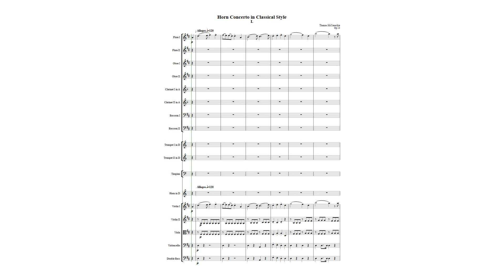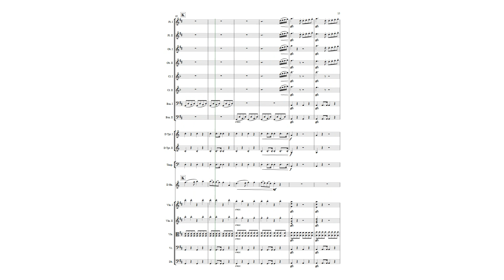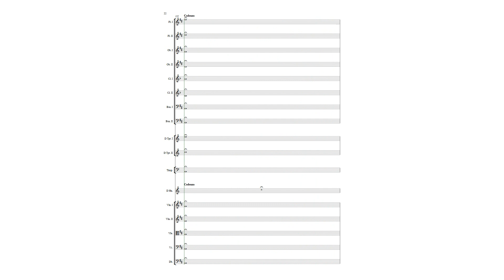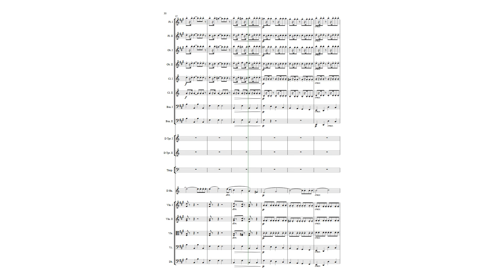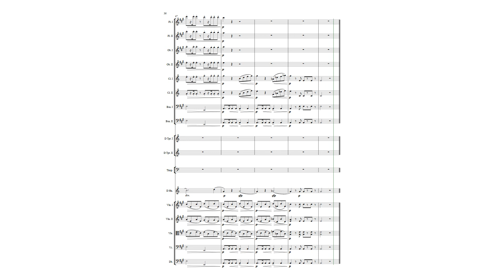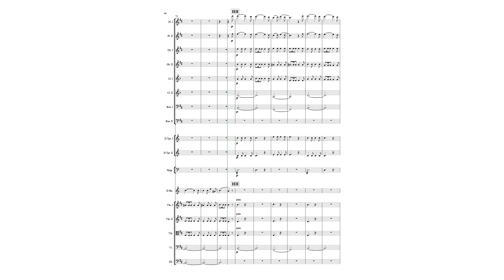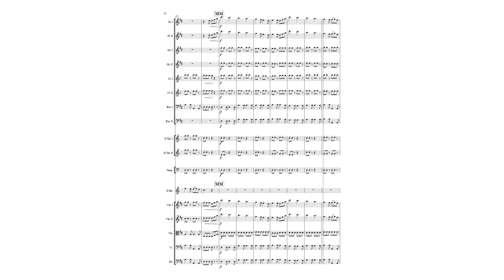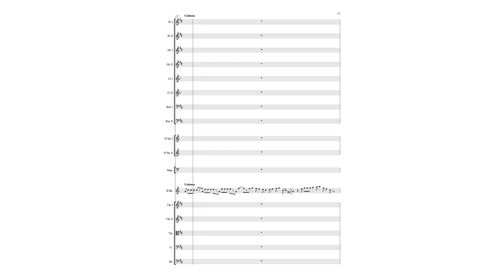Horn Concerto in Classical Style Op. 13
00:00 I. Allegro
05:09 II. Andante (Romanza with Oompah Section)
08:45 III. Allegro) (Sonata-Rondo)

This Horn Concerto in Classical Style is playable on natural horn and period instruments in the orchestra, too.

Programme Notes

I. Allegro
The first movement is in sonata form and adheres closely to the conventions of music of the classical era. The music is joyful and contains many musical devices that will be familiar to horn players. The first subject uses strong harmonic progressions under a tuneful melody that mainly moves by stepwise motion. The melody of the second subject includes horn fifths (originally played by a pair of clarinets in the orchestral version) that infuse the music with the sense of being “horn music”, even in the orchestral parts. The development section features more interaction between the horn and the accompaniment as elements of the first and second subject are developed simultaneously, such as having the Alberti bass from the second subject underneath different treatments of the main melodic idea from the first subject. In the recapitulation section, the bridge into the second subject is expanded and includes new material and the transition into the soloist’s cadenza, and the coda that comes afterwards, brings the “horn fifths” motif to the foreground.

II. Andante (Romanza with Oompah Section)
The Romanza movement is in ternary form. In the first section, the solo horn part has long, lyrical melodies that float over a smooth, arpeggiated accompaniment (played by strings in the orchestral version). The middle section is in the relative minor key and features more interaction between the accompaniment and the soloist. This section of music presents powerful (and slightly dissonant) harmonic progressions in the accompaniment that create a dramatic effect and a strong contrast to the first section. The reprise of the first section rounds out the movement, but not before we hear a transformed version of the staccato accompaniment in the winds (played with some challenging cross-hand work in the piano arrangement).

III. Allegro (Sonata-Rondo)
The concerto concludes with a sonata-rondo form movement in 6/8 time. This style of music will be familiar to horn players and fans of horn music. In fact, the main theme of this rondo contains some similarities to the rondo movement from Mozart’s 4th horn concerto in how the bass line moves as well as in the harmony (unintentional at the time of composing). The music is jaunty, joyful, and optimistic, even in the contrasting minor-key section.